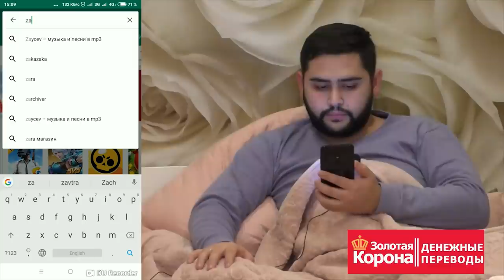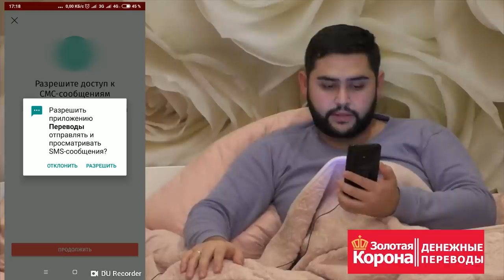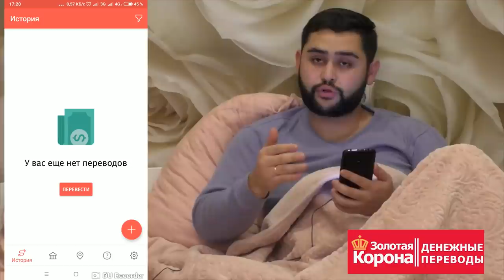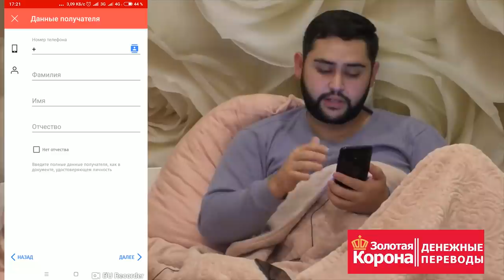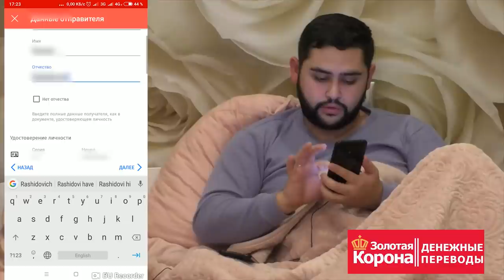UZBEKISTONGA FOIZSIZ PUL JO'NATISH